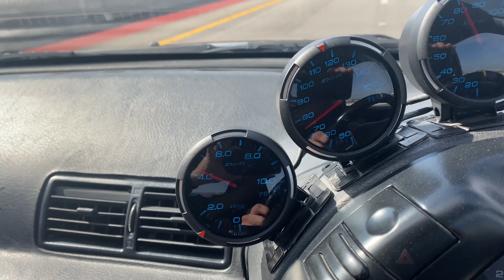1990 Nissan Skyline VEILSIDE Modified R32 GTR walk around drive in and fly by (SOLD)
Full for sale ad on rmcmiami.com